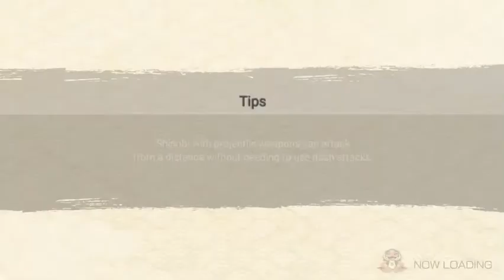TAM with Orochimaru - Naruto x Boruto NxB #49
Naruto x Boruto NxB
Bandai Namco